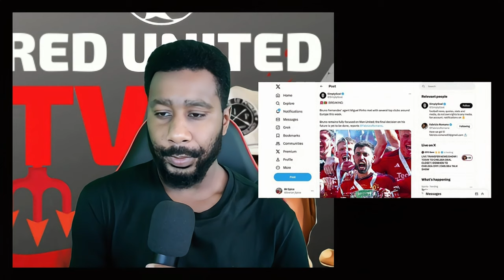Bruno Fernandes COULD LEAVE Man United? | 2 New Centre Back | Man Utd News | Ivorian Spice REACTS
Become a member of Red United TV YouTube channel to get access to membership perks:

ten hag
live football
aftv live
live podcast
live football news
Live Goldbridge
Live Stretford paddock
united view
saeed tv
man u
mu live
man united latest
Ronaldo
Ronaldo goals
Ronaldo highlights
premier league
stretford paddock
manchester united
espn
premier league
ten hag
united view
antony
antony skills
antony news
bruno fernandes